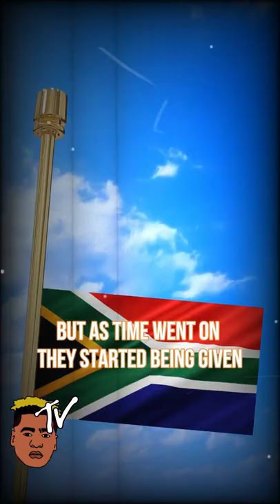The South African Flag